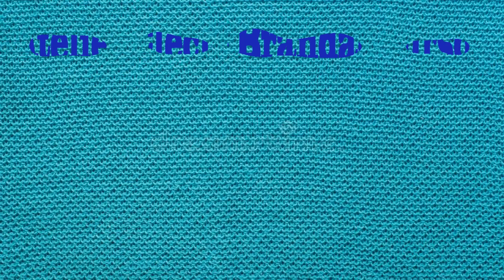Dente da máquina travado.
Olá pessoal.
Se a sua máquina não está descendo o dente, o botão está travado ou não está puxando o tecido, essa aula é para voce!
Aprenda como resolver isso com paciência e tranquilidade.
Abraço em todos e se cuidem!